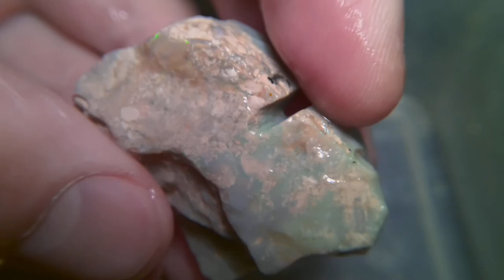195cts colourful Lightning ridge opal rough parcel